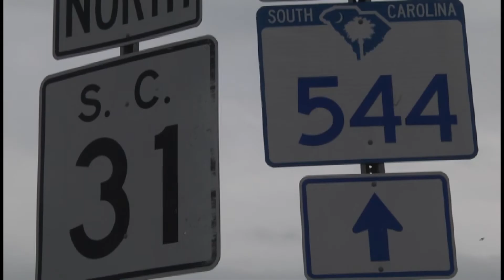Highway 31 and SC 707 Plans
The South Carolina Department of Transportation discuss the future of Highway 31 and SC 707.